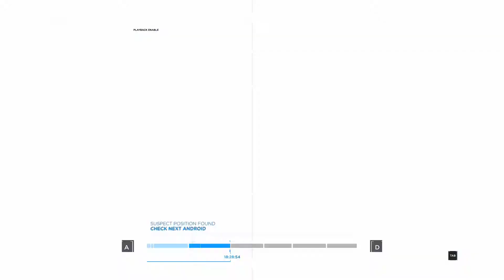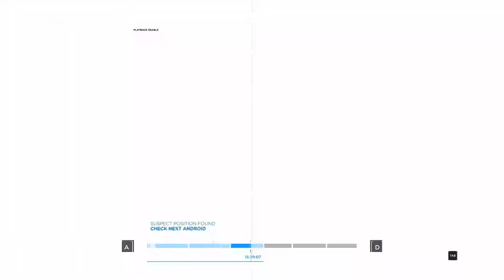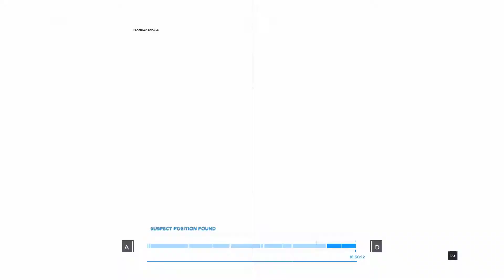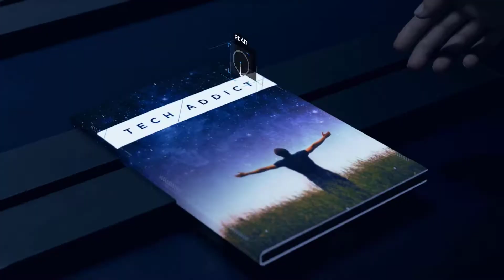DETROIT BECOME HUMAN CHAPTER 19'EDEN CLUB'{1080P@60FPS}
DETROIT BECOME HUMAN
SO BE WARNED ,FOR WHAT COME AHEAD.

ALso Check out the previous episode of hte Champaign